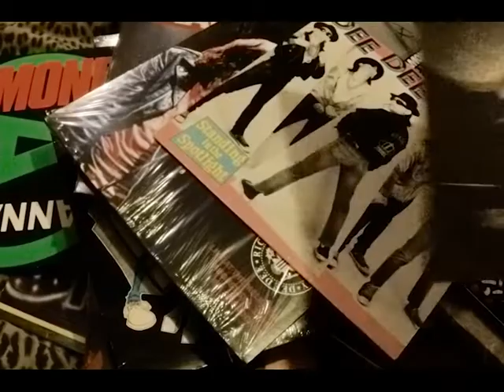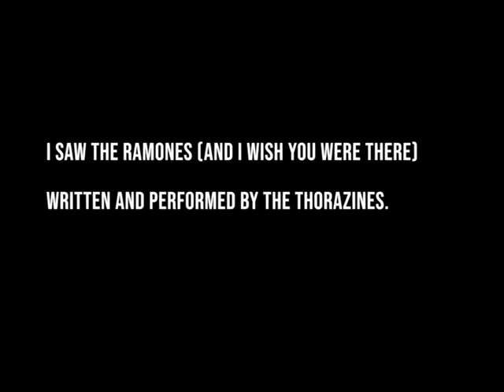THE THORAZINES - I SAW THE RAMONES (AND I WISH YOU WERE THERE)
Records are from my personal collection. Photos of the Ramones taken by me at the Thebarton Theatre in Adelaide, January 31st, 1991.

You can download this and many more tunes for FREE at thethorazines.bandcamp.com